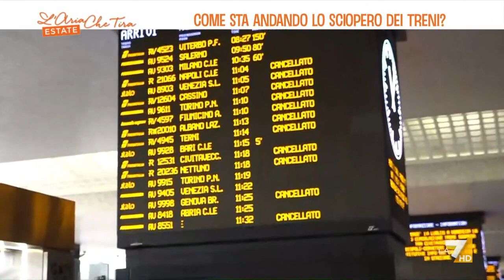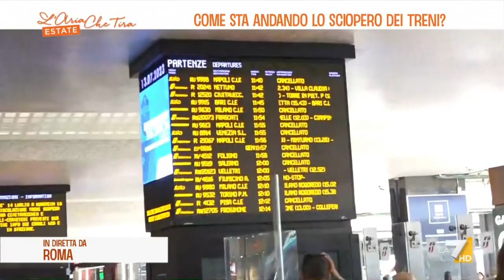Sciopero dei treni, caos alla stazione Termini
Caos alla stazione Termini per lo sciopero dei treni indetto dai sindacati. La durata dell'agitazione è stata dimezzata da 24 a 12 tramite un provvedimento del Ministro Salvini